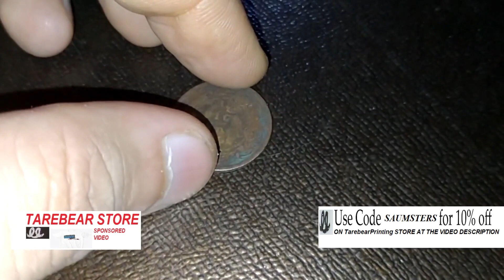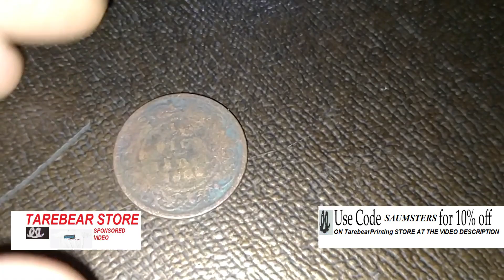Half Anna India Coin | Victoria 1/12 Anna Coin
USE THE BELOW LINK FOR ONLINE SHOPPING AT DISCOUNT PRICE

Best link to buy queen victoria coins at discount price
Best Link to Buy British India coins

USE BELOW LINK TO BUY OW AT DISCOUNT PRICE
Best link to purchase sardar vallabhai patel stamps

IHC Rare Collection of World Stamps of 50 Different Countries (50 Pieces)
by IHC

PRIZM India 1948 Rare Mint Very Light Hinged Mahatma Gandhi Stamps -Set of 4
by PRIZM

Rare India 1952 Saint Poets & Poets Series 6v Stamps On Folder Kabir Tulsidas Meera Surdas Ghalib & Tagore # 103
by Generic

Generic British India 1835 to 1947 Full 755 Coins Album with Stickers and Holders No-Coins (Multicolour)
by Generic

BEST LINK FOR OTHER RARE STAMPS
Register Now With Your Name , Number And Coin Details(YEAR & TYPE)...
If Possible With Clear Pictures
NO PHONE CALLS ONLY WATSUP-Capt.Manish Rana(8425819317).
IF YOU ARE HAVING OTHER OLD COINS CAN ALSO REGISTER ONLY FOR SERIOUS COIN SELLERS WITH ASKING PRICE.
NEW BUYERS CAN ALSO REGISTER FOR BUYING WITH DETAILED REQUIREMENT.
HOBBY COLLECTIONS-ALSO IF YOU ARE INTERESTED TO EXCHANGE OLD COINS AND STAMPS CAN REGISTER WITH THE BEST OFFERS.
SAUMSTERS THE WORLD ONLY CHANNEL WHERE YOU CAN SELL,BUY AND EXCHANGE OLD COINS AND STAMPS(HOBBY COLLECTIONS).

Victoria 1/12 Anna Coin| Queen Victoria Empress| 1/12 anna british india coin|| Shop 10%Off Tarebear @Crazy Happinesz
THIS CHANNEL IS ALL ABOUT TRAVELLING N TOURISM ,ANTIQUES,COINS,STAMPS,COOKING ,FUN LOVING ACTIVITES ETC.